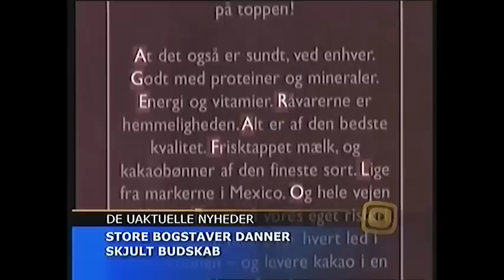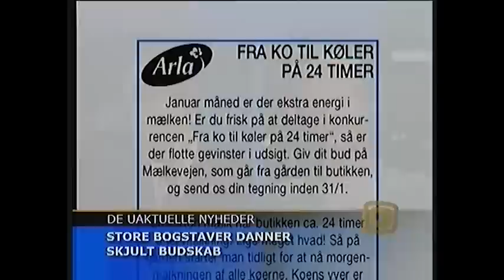Knud Romer taler om skjulte budskaber i De Uaktuelle Nyheder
Fra Bertelsen's De Uaktuelle Nyheder 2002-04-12